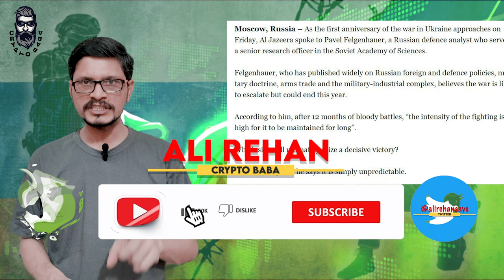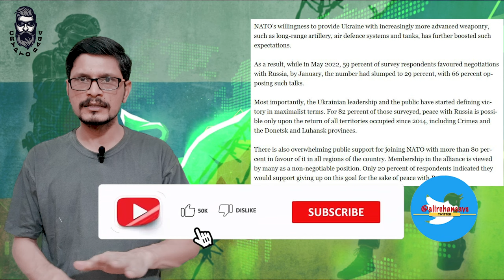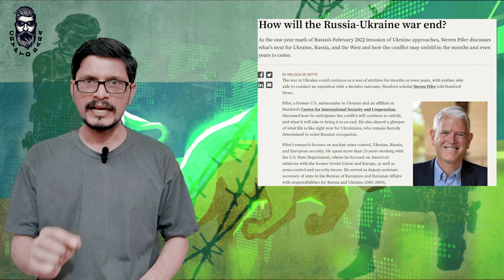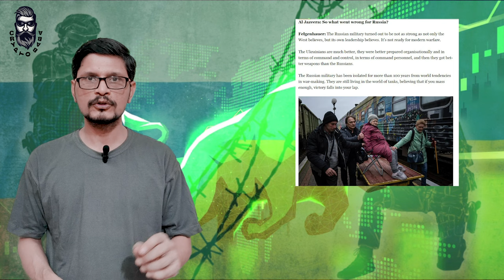When Will Cryptocurrency Market Bull Run Start l Big Prediction l Crypto Baba